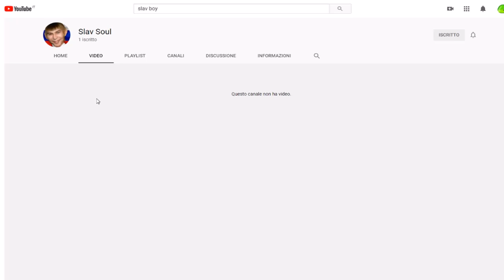Sponsorizzo Slav Soul!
Fatemi le domande con littleask!

Alla prox!